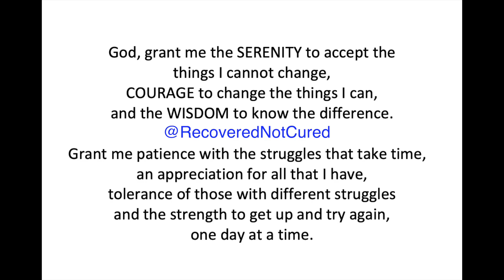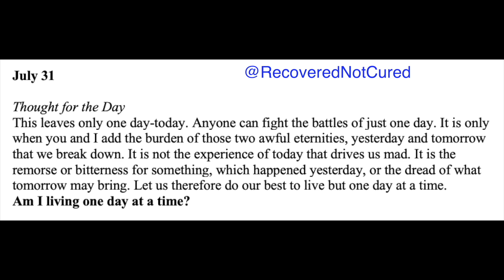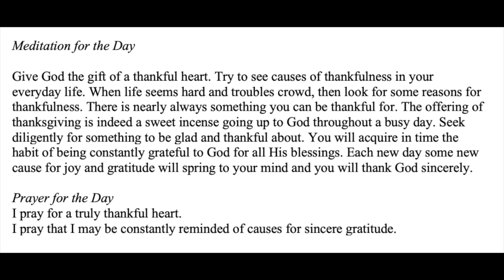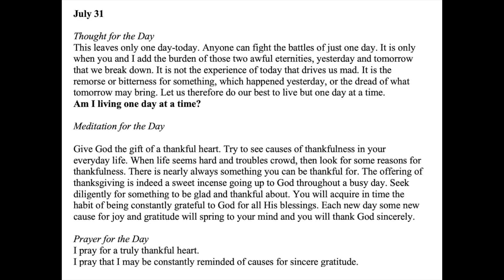Twenty-Four Hours A Day Book– July 31 - Daily Reading - A.A. - Serenity Prayer & Meditation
July 31 - Twenty-Four Hours A Day Book - Daily Reading - Serenity Prayer & Meditation AA

24-hours a Day Book – Link to get your own copy

Nippies Nipple Cover - Sticky Adhesive Silicone Nipple Pasties – Reusable

Roku Express 4K+ Streaming Device Free & Live TV

July 31

This leaves only one day-today. Anyone can fight the battles of just one day.
It is only when you and I add the burden of those two awful eternities, yesterday and tomorrow that we break down. It is not the experience of today that drives us mad.
It is the remorse or bitterness for something, which happened yesterday, or the dread of what tomorrow may bring. Let us therefore do our best to live but one day at a time.
Am I living one day at a time?

Give God the gift of a thankful heart. Try to see causes of thankfulness in your everyday life.
When life seems hard and troubles crowd, then look for some reasons for thankfulness. There is nearly always something you can be thankful for. The offering of thanksgiving is indeed a sweet incense going up to God throughout a busy day. Seek diligently for something to be glad and thankful about.
You will acquire in time the habit of being constantly grateful to God for all His blessings.
Each new day some new cause for joy and gratitude will spring to your mind and you will thank God sincerely.

I pray for a truly thankful heart.
I pray that I may be constantly reminded of causes for sincere gratitude.